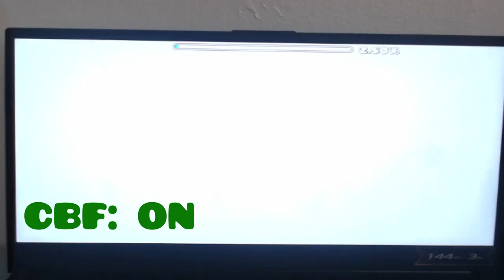Gustavo Fring Falls Off of the Geometry Dash Demon List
This is what comes with blood for blood, Kiba.

R.I.P. Gustavo Fring by @renn2418 and @kutsu5512

Monitor Refresh Rate: 144hz
SayoDevice 03C v1
Mouse: Logitech G502
Microphone: razer headset lol